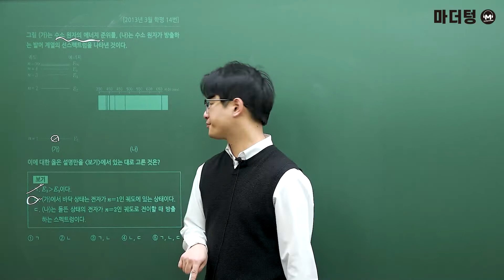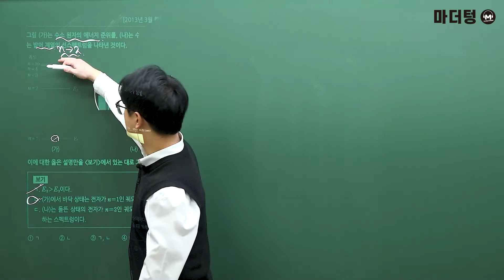[마더텅] [물리학Ⅰ] 2013년 3월 학평 14번 (해설 : 고낙기 선생님)